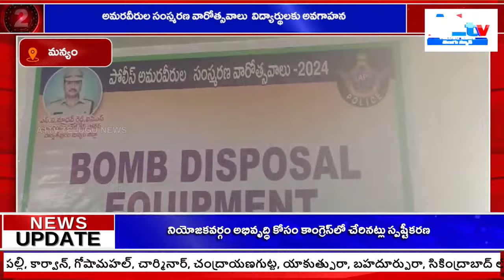A1TV SECOND BULLETIEN || 23-10-2024 || A1TV TELUGU NEWS